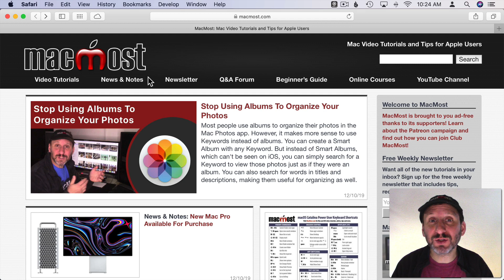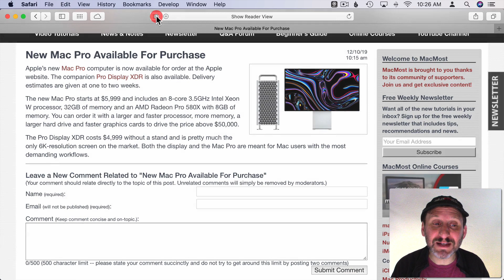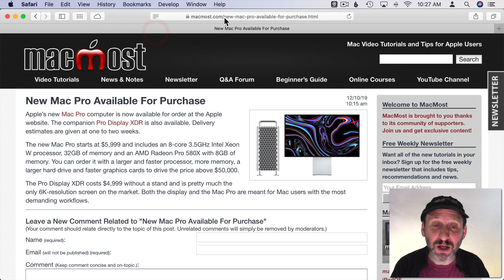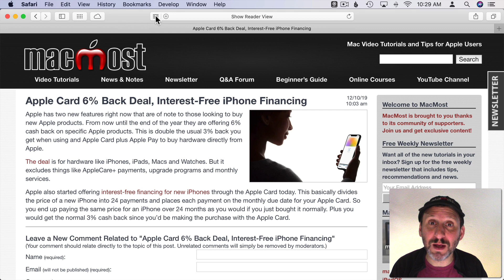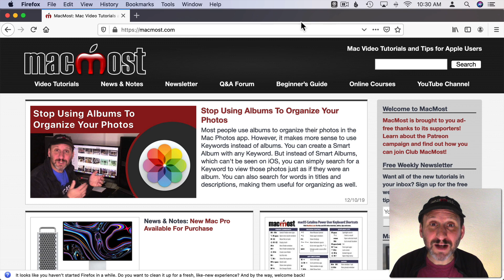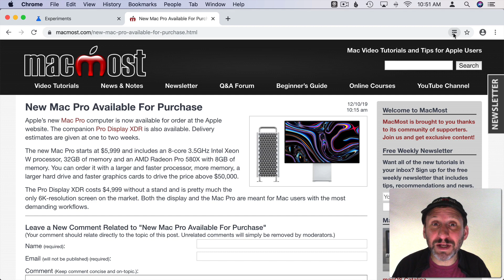Learn How To Use Reader View To Read Articles Online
Reader View is a special mode you can bring up in your web browser that gets rid of ads and other page elements and lets you focus on the text of an article. In Safari on your Mac you can bring it up with the click of a button or a keyboard shortcut. You can also set a website to always show Reader View when possible, though this can cause problems. Firefox also has a Reader View, but Chrome's version is difficult to get to and doesn't work as well. Safari on iOS and iPadOS also has Reader View.